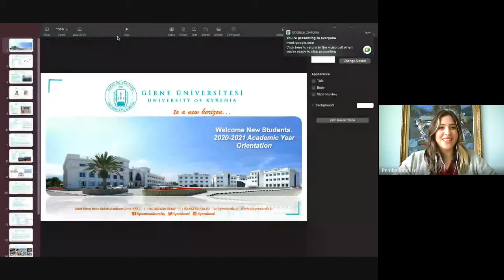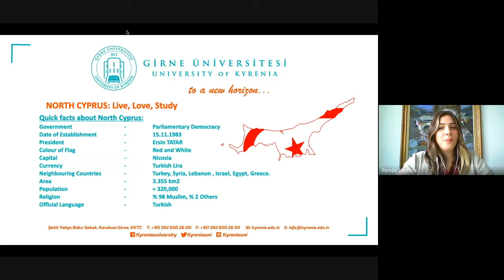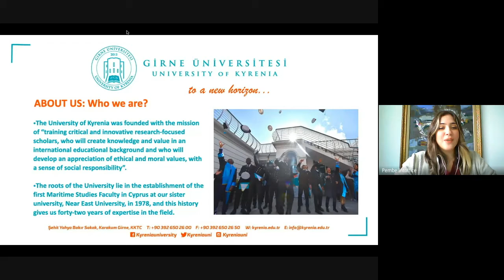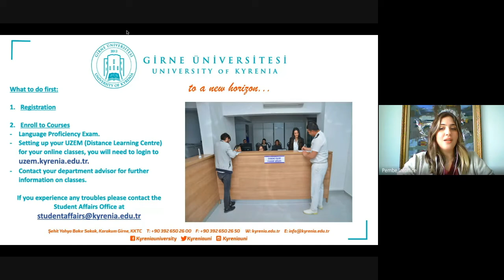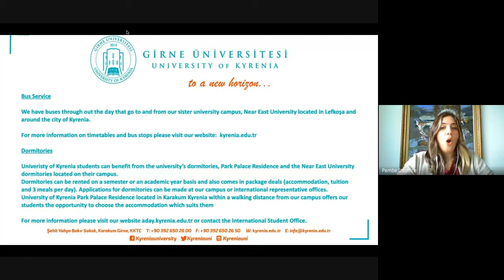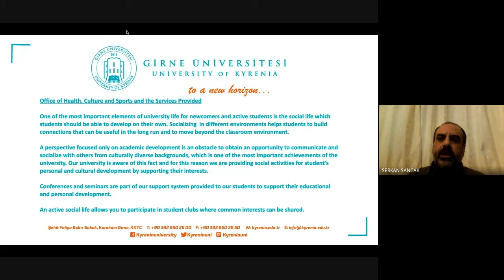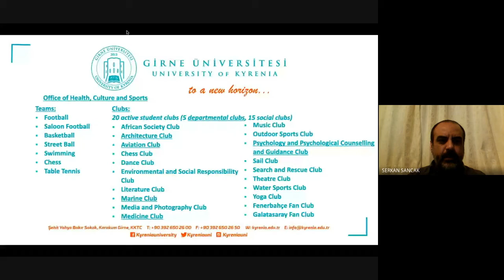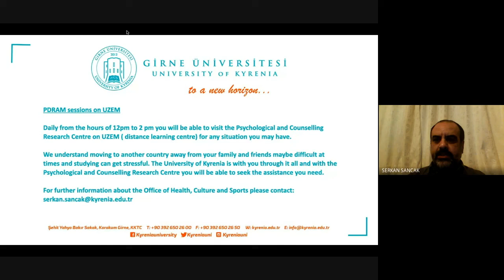University of Kyrenia 2020-2021 Academic Year Online Orientation Seminar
Orientation For Our International Students